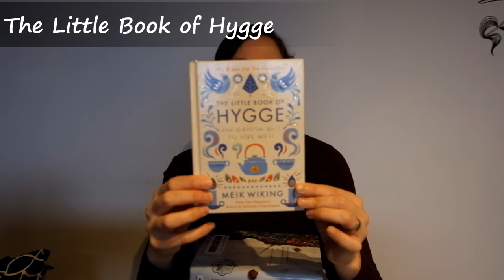El podcast de Miso - Ep11 ¡¡Feliz año!!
¡Feliz año!